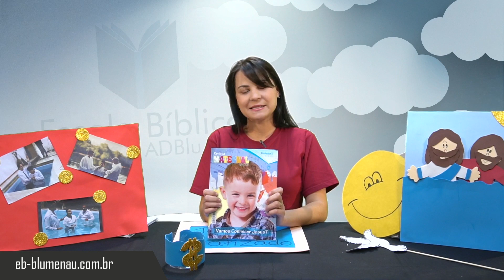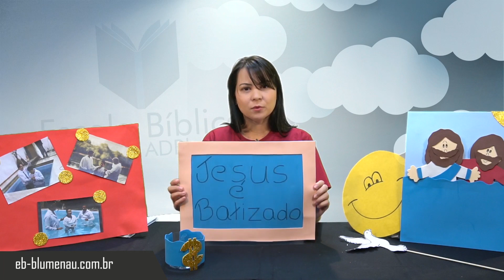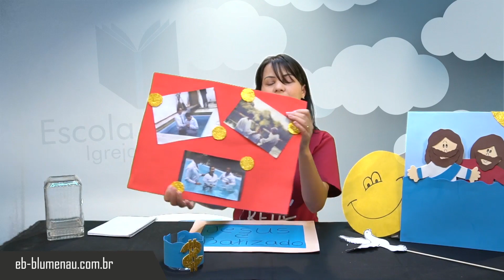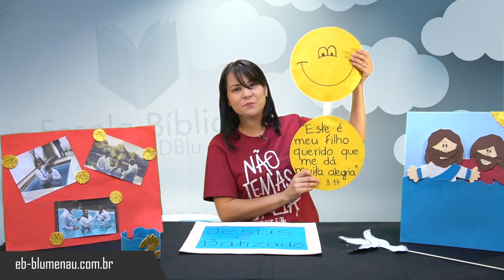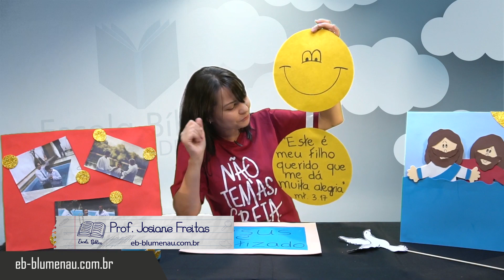EB | Maternal | Lição 08 - Jesus é Batizado | Prof. Josiane Freitas